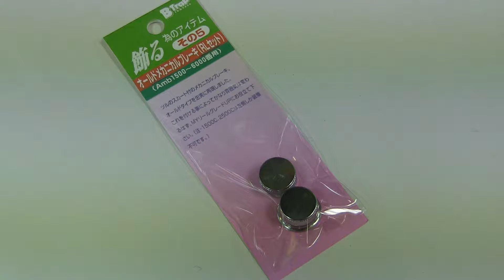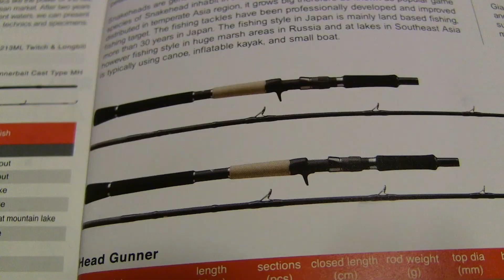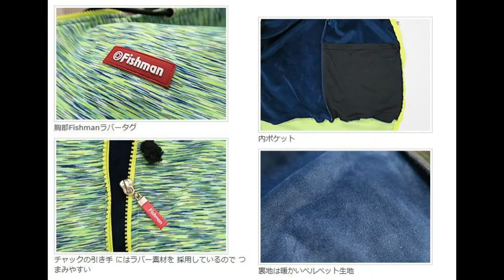2018年最初の雷魚・鯰・怪魚系 商品最新情報！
※この動画は2018年にアップしたものです。

見本市に出席するなどして2018年1月半ばの時点で商品最新情報が入っておりますので動画で紹介します！
このチャンネルを見ている方々が興味を持ちそうな雷魚、ナマズ、怪魚系の新情報です！

社外品のABUパーツ情報、ライギョロッド、怪魚ロッド、ナマズルアー、人気のクロウラーベイト、
その他、アパレルや小物系の情報です！

B-トラップ　オールドメカニカルブレーキ（飾る為のパーツその5）は売り切れました。

バレーヒル（B-トラップ）　ストップワッシャー（止めるパーツ）はこちら↓

Valley hill(バレーヒル）Head gunner（ヘッドガンナー）は売り切れました。

ザクトクラフト ザグナのBeeカラーは売り切れました！

ZacT craft（ザクトクラフト）NAMAZU WHISKER(ナマズウィスカー）シリーズはこちら↓

Zact craft（ザクトクラフト）2018年限定コットンキャップネイビーはこちら↓